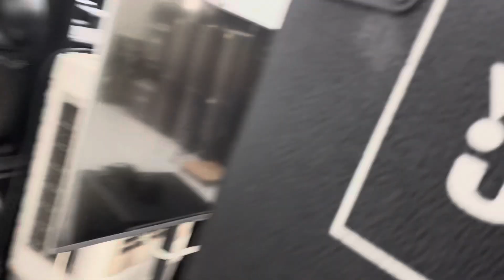Bộ karaoke Mỹ Jbl 925 + Sup Jbl 415 đẹp và chất quá 0971998555